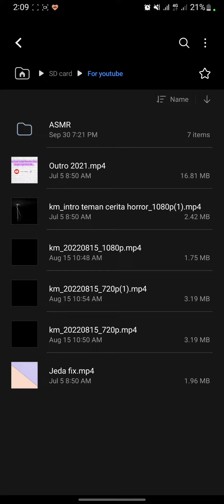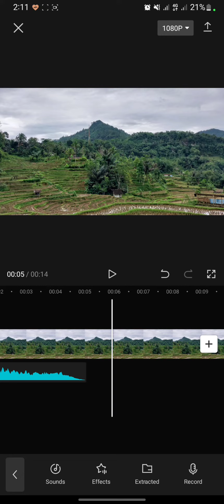How To Add Audio In CapCut | Extracted From Video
Hello everyone!

Thank you for click this video. Today, I will show you how to add audio in CapCut extracted from video.